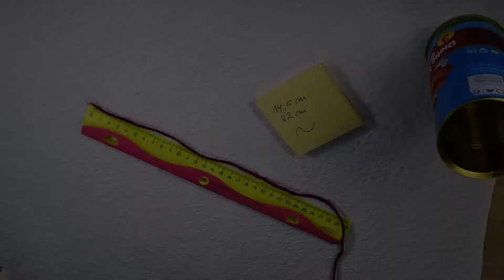Utensilos aus Dosen - Aufbewahrung & Ordnung - Upcycling - DIY Anleitung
Ordnung ist das halbe Leben... Naja, zumindest kann sie nicht schaden - und macht zumindest mehr Spaß, wenn sie auch noch schön anzusehen ist.
In meinem Video zeige ich, wie man aus alten Dosen sich selbst ein kleines Ordnungssystem bauen kann, schnell und günstig - guckt einfach, was der Bastelschrank so hergibt :-)

Mehr Infos:
Happy Shabby ist mein VideoBlog, rund um DIY.

Schaut doch einfach mal in meinen Kanal und stöbert in meinen Videos - findet neue Ideen, holt euch Anregungen oder entdeckt DIY Projekte, die ihr selbst auch ausprobieren wollt.

Meine Anleitungsvideos kommen fast alle ohne großes Bla Bla aus - die Anleitung zeigt im Zeitraffer die einzelnen Schritte, den kompletten Bau oder Vorgehen. Nur eben nicht mit vielen Worten, sondern schnell, aber trotzdem mit allem, was dazugehört.

Ihr findet bei mir Anleitungen zu den Themen
- Shabby Chic
- DIY - Wohnen und Einrichten
- Basteln
- DIY rund rum's Jahr
- Upcycling
- (Ikea) Hacks
- Garten, Balkon, Terrasse
- aus alt mach neu (und oder anders ;-))
- Basteln mit und für Kinder

Ich freue mich natürlich auch über jeden Kommentar, den ihr mir da lasst!